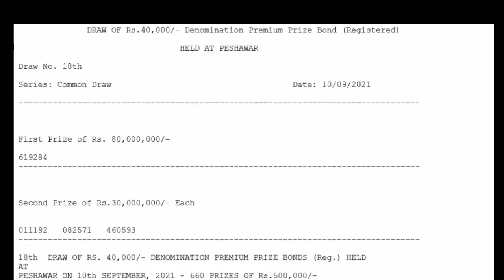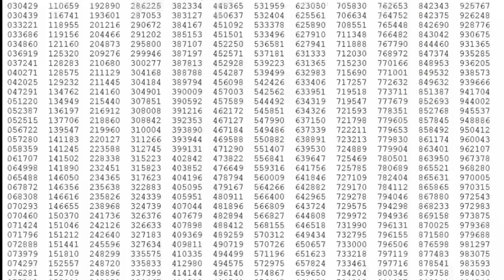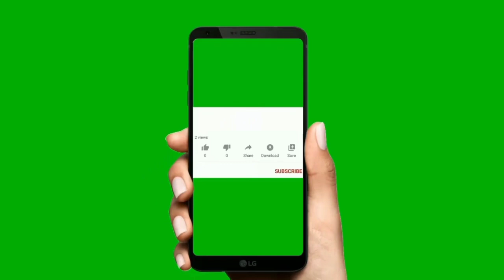40000 premium prize bond complete list result today | 10-09-2021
200 Prize Bond result 15 March 2021 I 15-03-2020 Prize bond Draw I 200 Prize Bond

15 June 2021 | 200 Prize Bond | پرائز بانڈ | Rs 200 Prize Bond Draw 86 peshawar | 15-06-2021

Prize Money-:
First Prize :      8 crore Rs.          (One prize)
Second Prize : 3 crore Rs.          (Three Prize)
Third Prize :     5 lac Rs.           (660 Prize)

7500 Prize bond list 2021 rawalpindi,40000 Premium Prize Bond Result Today | 40000 Prize Bond Draw result Today | Peshawar Draw 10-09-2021,